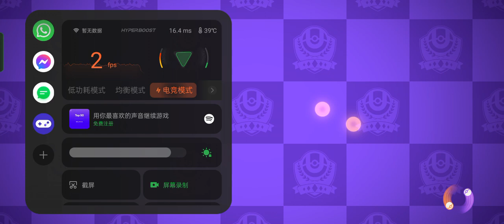【貓可兔《寶可夢大集結》】巨鉗螳螂 快速對戰+第19賽季 排位賽 專家-5階 Record_2024-04-21-13-49-42